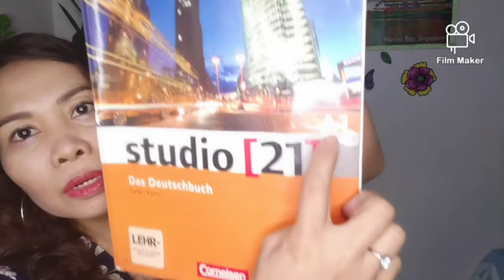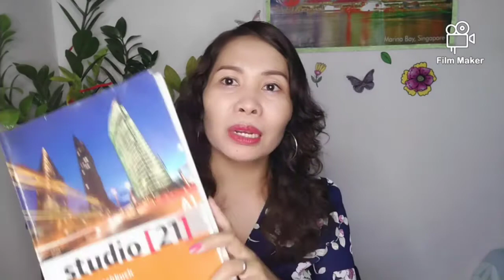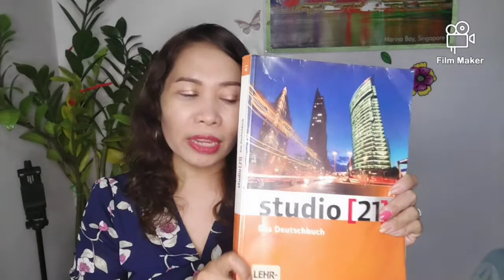FILIPINA-GERMAN WHY YOU NEED TO STUDY A1-COURSE..MUST??vlog 23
HALLO GUYS ITS ME AGAIN YOUR HELENA..
THIS VIDEO IS ALL ABOUT LEARNINGS GERMAN WORDS/A BASIC GERMAN LANGUAGE,MEGA SHOUT OUT TO ALL FILIPINA THAT HAVE A PATIENCE TO LEARNED GERMAN LANGUAGE AND OBCOURSE TO ALL GERMAN GUYS..PLS LEARN TAGALOG TOO.

textbook studio21--
course fee-over all _2400hkd
                                   2300hkd
                                   2200hkd
                                   600hkd-a1 exam